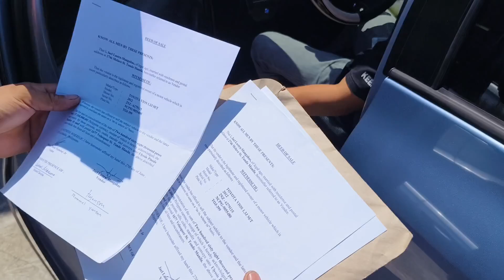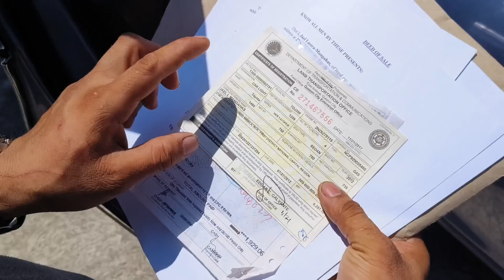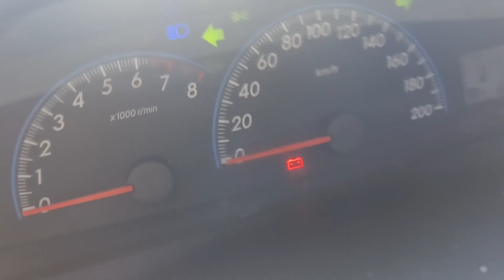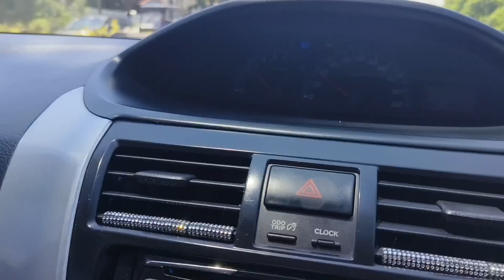17yrs. Old nakabili kaagad ng sariling sasakyan!! nakakamangha!